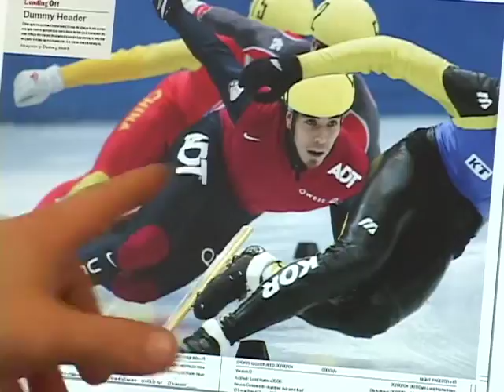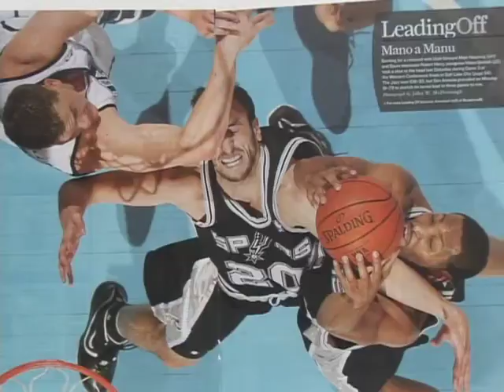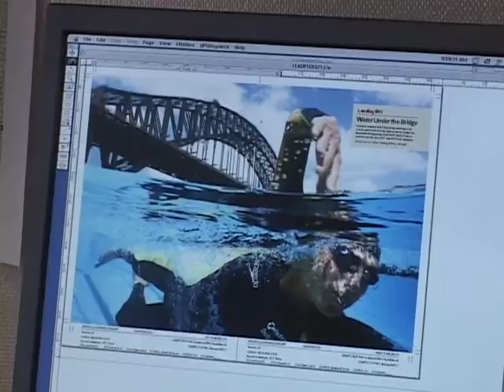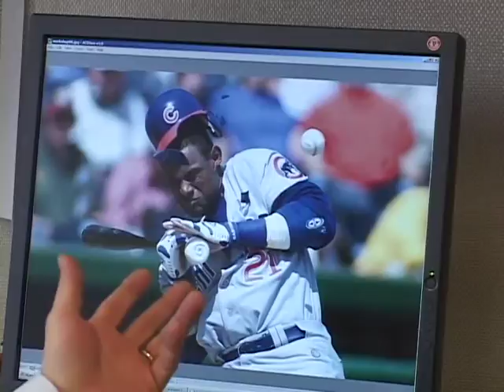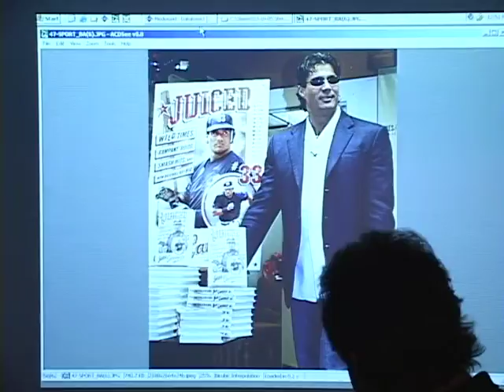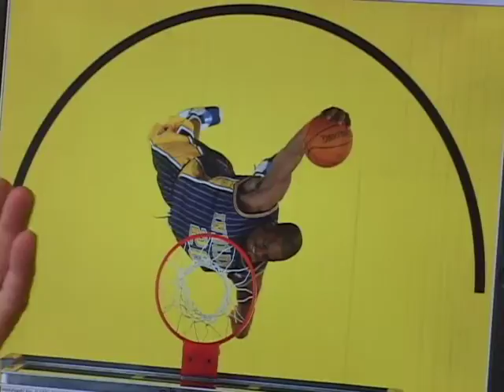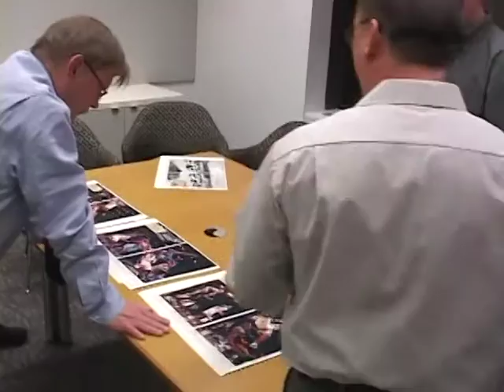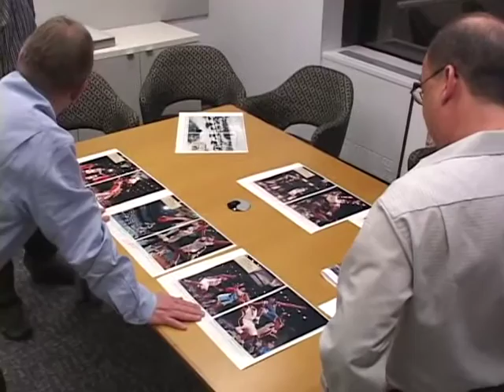Photojournalism - Photo Editor James Colton: What Makes a Sports Photo Great